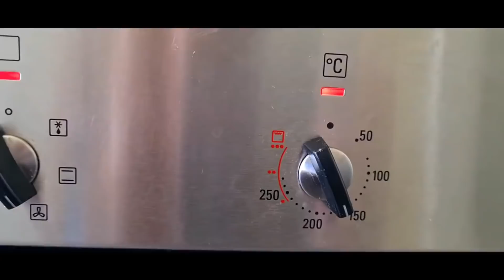جديد حلويات 2022⁉️ حلوة سهلة وسريعة اقتصادية وراقية بمقادير مضبوطة و ناجحة gâteau facile et rapide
المقادير

سعر الكاس 150 مليلتر
150g زبدة
1 كأس سكرخشن
1 كأس نشا
2 بيضات
1/2 ملعقة صغيرة خميرة كيميائية
450 g دقيق

Ingrédients
Le tasse est de 150 ml 150g de beurre 1 tasse de gommage 1 tasse de fécule 2 oeufs 1/2 cuillère à café de levure chimique 450 g de farine

Ingredients The cup is 150 ml 150g of butter 1 cup of scrub 1 cup of starch 2 eggs 1/2 teaspoon of baking powder 450 g of flour

Ingredientes La taza es de 150 ml 150 g de mantequilla 1 taza de exfoliante 1 taza de almidón 2 huevos 1/2 cucharadita de levadura en polvo 450 g de harina

Ингредиенты Чашка 150 мл 150 г сливочного масла 1 чашка скраба 1 чашка крахмала 2 яйца 1/2 чайной ложки разрыхлителя 450 г муки

ingredienti La tazza è 150 ml 150 g di burro 1 tazza di scrub 1 tazza di amido 2 uova 1/2 cucchiaino di lievito in polvere 450 g di farina

Bahan Cangkirnya 150 ml 150g mentega 1 cangkir scrub 1 cangkir pati 2 telur 1/2 sendok teh baking powder 450 g tepung

حلويات ام وليد 2020
حلويات 2020
حلويات العيد#حلويات اقتصادية#حلويات ام وليد مكتوبة#حلويات ام يارا
حلويات اقتصادية وراقية#
حلويات ياسمين
حلويات يارا
حلويات وصفات مكتوبة
حلويات ومطعم الشام قالمة،
حلويات رمضان
وحلويات كيك
وحلويات طبخ
و حلويات معجنات
وحلويات مطبخ
حلويات هشام للطبخ 2020
حلويات هشام للطبخ مكتوبة
حلويات هشام
حلويات هشام كوك
حلويات هندية شعبية
حلويات هندية بالسميد
حلويات h
حلويات نفاس 2020
حلويات نعيمة
حلويات نفاس بنات
حلوة الطابع
حلوة الطبقات
حلوة اللمبوط
حلوة الطابع ام وليد
حلوة الترك
حلوة الطبقات ام وليد
حلوة القطيفة
حلوة اللمبوط ام وليد
حلوة يا بلدي
حلوة يويو
حلوة يا بلدي كلمات
حلوة يويو ام وليد
حلوة يا بلدي mp3
حلوة يا بلدي موسيقي
gateau sec
gateau oum walid
gateau sec oum walid
gateau au chocolat
gateau oum walid 2020
gateau au chocolat oum walid
gateau au citron
gateau algerien
a gateau en anglais
a gateau au chocolat